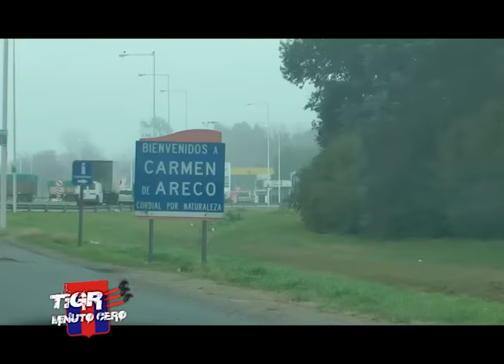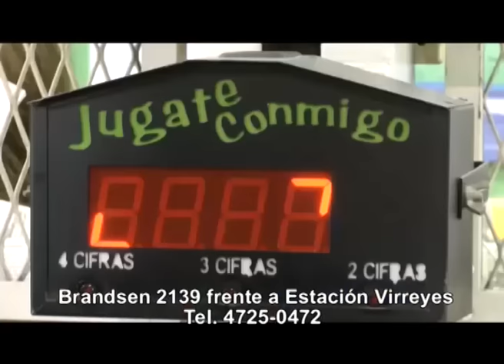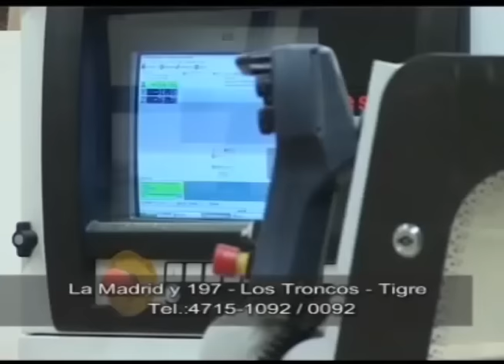Tigre Minuto Cero - Programa Nº 373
Programa Deportivo del C.A. Tigre

Conducción: Gustavo Ase